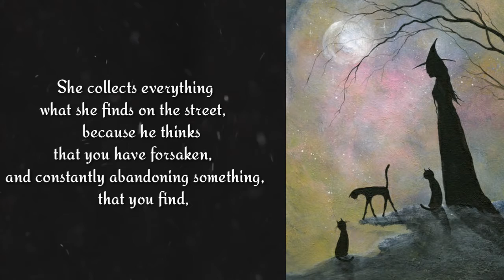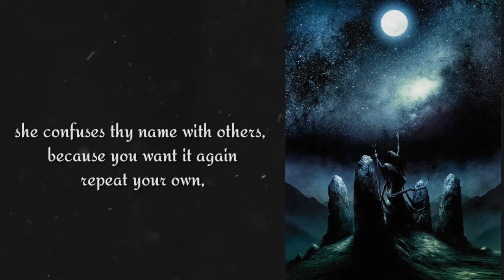The Witch. Daiva Čepauskaitė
author of the poem - Daiva Čepauskaitė